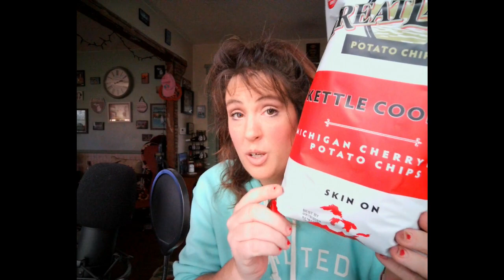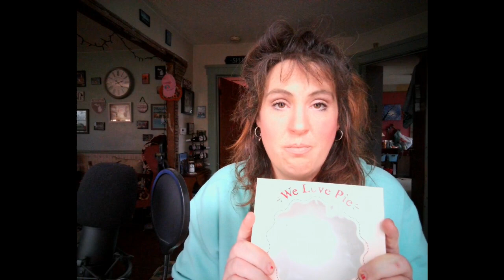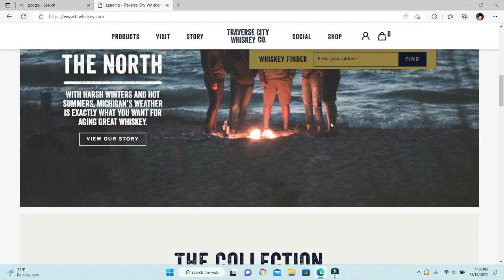Traverse City | Shop | Buy | Support local | Local Foods | Drinks| and more!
Today we are focusing on Michigan made products!